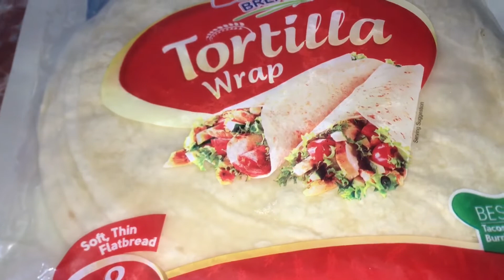Beef tortilla’s || samia’s kitchen